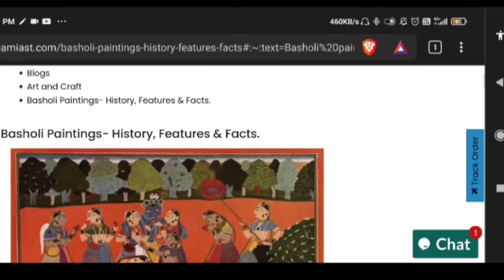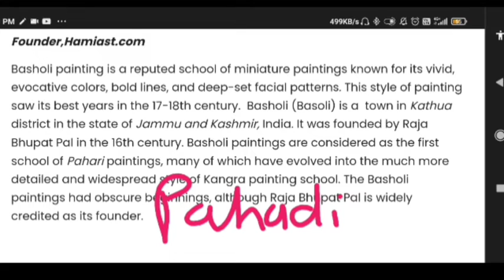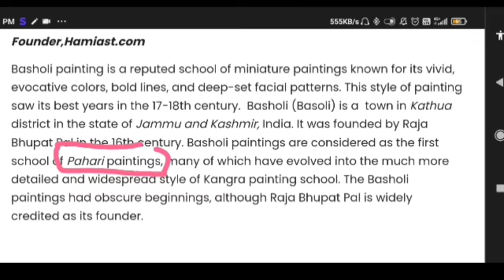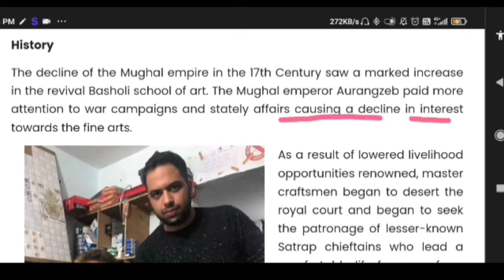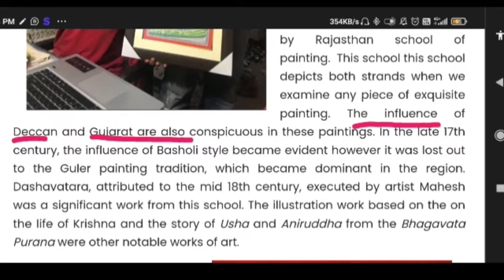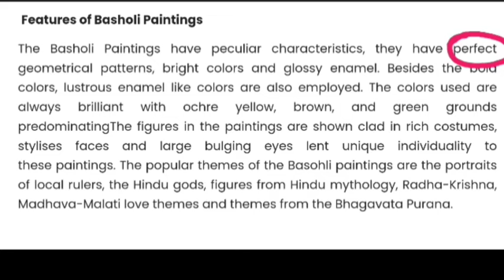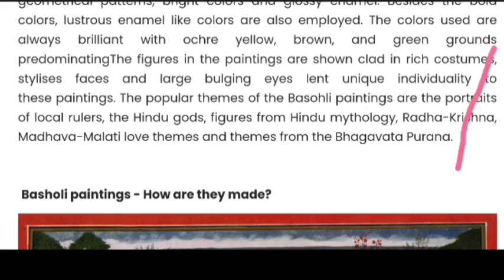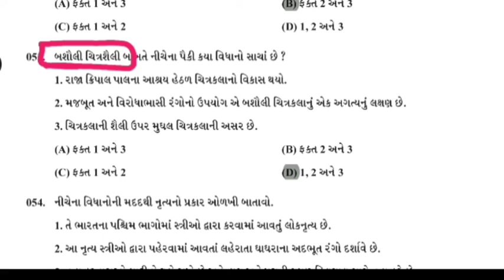Art & culture Basholi school of Painting Branches of painting after decline of Mughal